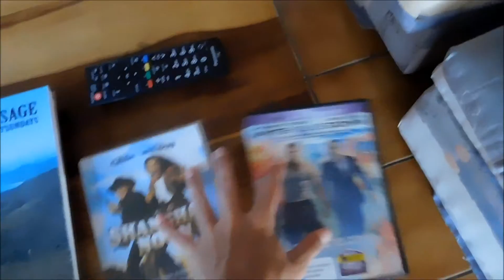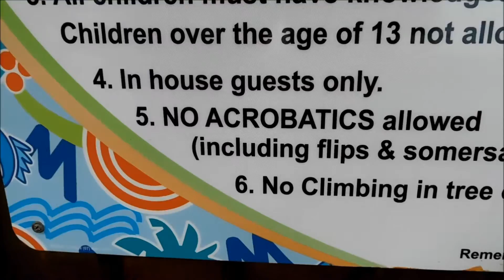Montes Vlog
Hey guys BlazeWarrior here, Here is a little vlog that I did when I went to Montes which is a little resort just outside of Airlie Beach in the Whitsundays. Also included is a little edit which I decided to make, so hope you enjoy. Peace!